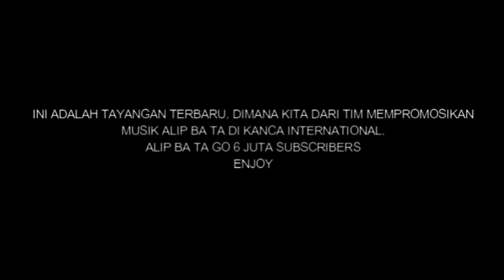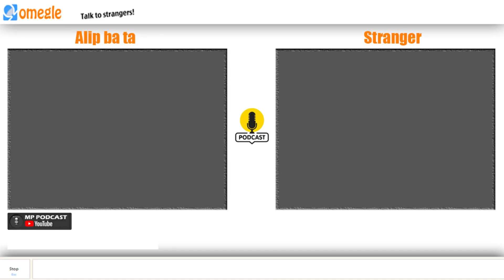DUEL MAUT ALIP BA TA🔥Aku seperti sampah liat permainanmu🔥Gitaris Amerika Emosi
BARI DUKUNGAN